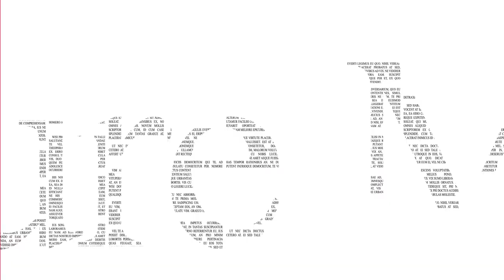Thomas Shelby From Peaky Blinders DOPE Edit || Vulture Music || Best peakyblinders Edit Ever.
I think, Arthur. That's what I do. I think. So that you don't have to. ~ 𝓣𝓸𝓶𝓶𝔂 𝓢𝓱𝓮𝓵𝓫𝔂

Often described as the world's most topical and ambitious TV drama, peakyblinders has taken viewers all the way back to 1920's Birmingham. The series is a massive hit for Netflix, attracting new fans all over the world. As you may know, by now - it's not just a show. It's a way of life for millions of people around the world.

— Watch The Most Epic Edit Of The Show Here On Our Channel

In the show the cast is all back: Tommy, Arthur, Michael. We see Tommy and his dangerous life in the 1920s. The action is non stop, like it always has been: guns, violence and petrol bombs are just a few of the things you see on a daily basis.

Season 6 Airing on Netflix Right NOW! GO CHECK IT OUT